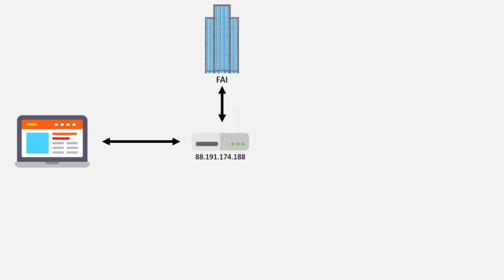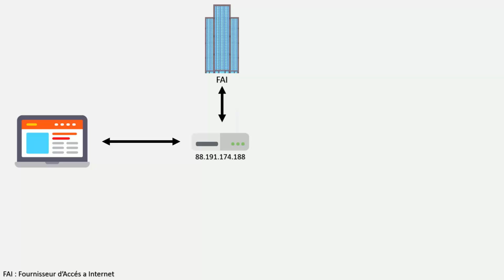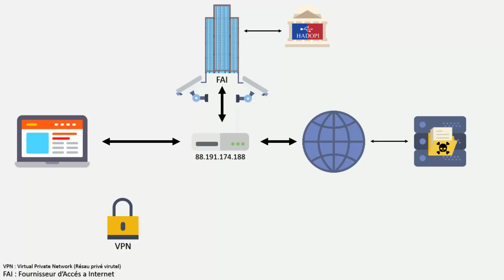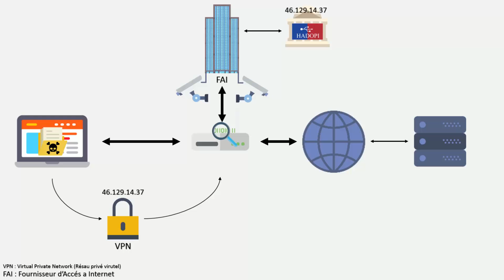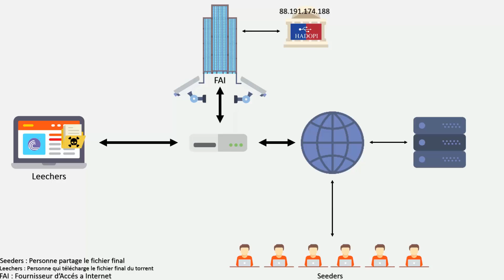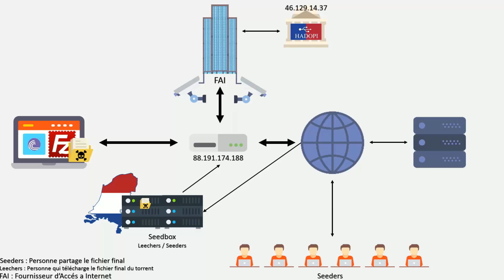Fonctionnement téléchargement Direct/P2P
Cette vidéo est en lien avec le "guide de téléchargement 2" si vous ne l’avez pas vue elle est disponible

C'est quoi TOR ?

Question fréquente :

Ça sert à quoi précisément un .torrent ?
- En résumé, un client Torrent va décrypter les données du fichier Torrent pour permettre aux Leechers de télécharger des données partagées par les Seeders inscrits sur le Tracker (Ex: T411)

Quels sont les clients Torrent les plus fiables ?
- BitTorrent et μTorrent sont les plus fiables et les plus performants.

Est ce que télécharger un lien Torrent est légal ou illégal ?
- Le .torrent en lui même non tout comme le lien magnétique , en revanche le fichier final oui , d'ou l'importance de la Seedbox.

Utilisé un VPN pour télécharger en P2P c'est bon ?
-Non un VPN vas protéger le DL non pas le P2P.

Une question ? Pose la en commentaire , réponse sous 24h.